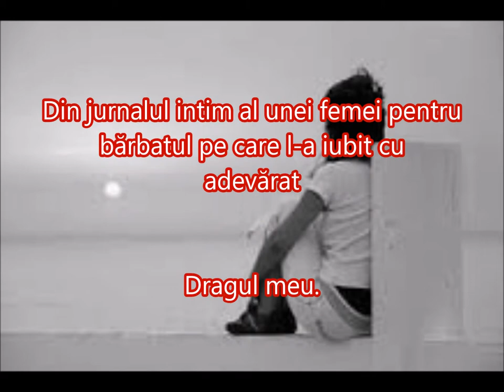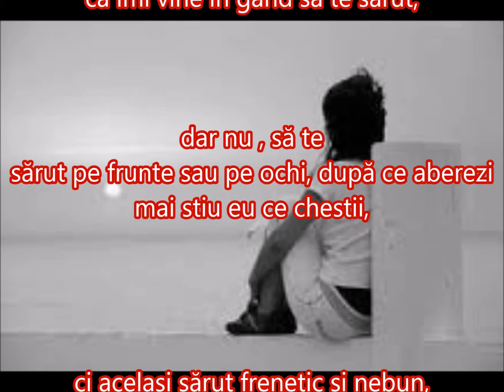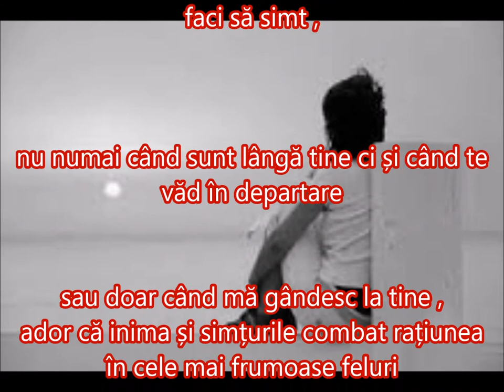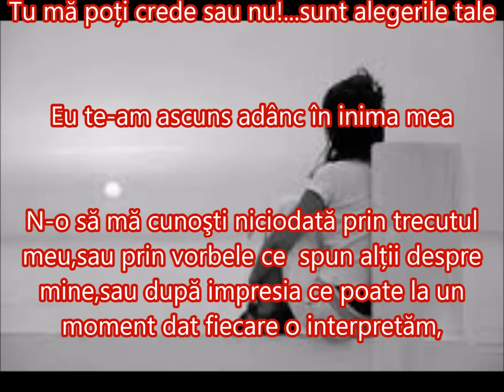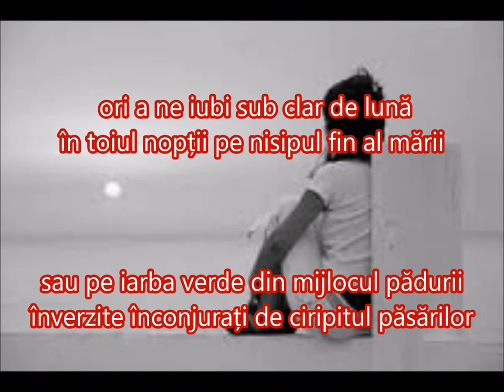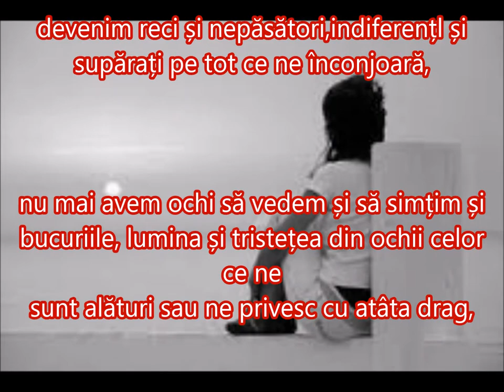DIN JURNALUL INTIM AL UNEI FEMEI....MERITA VIZIONAT